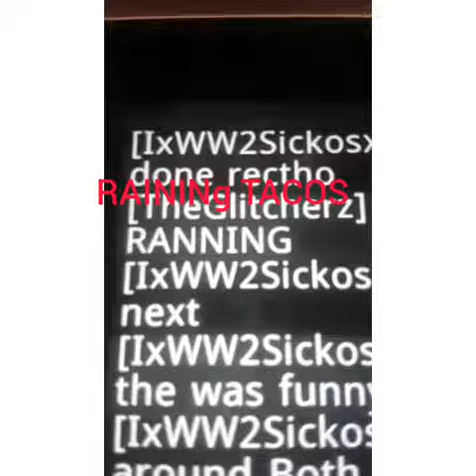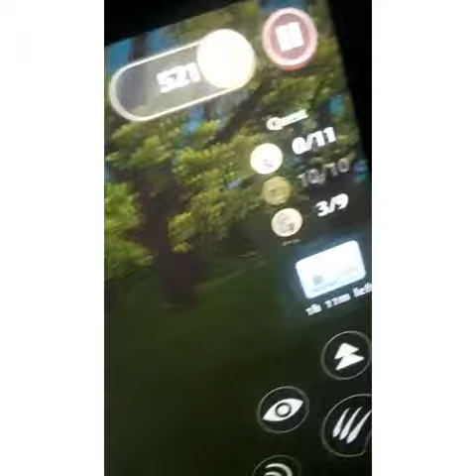Wildcraft: funny moments #3